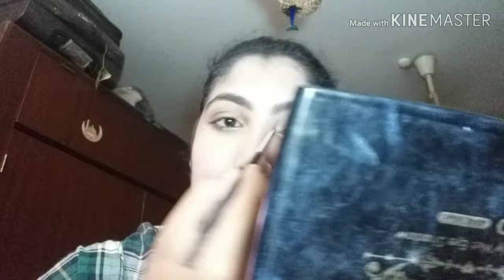Vlog | Hut_Hat Makeup Look And Dinner !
হঠাৎ তাড়াহুড়া করে আমি যেভাবে মেকআপ করি সেটা আপনাদের সাথে শেয়ার করলাম ...